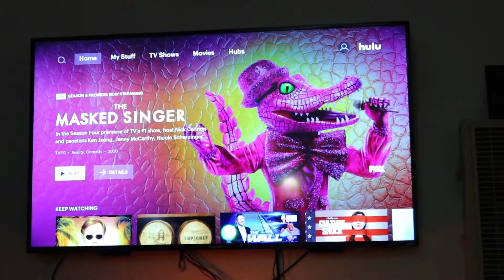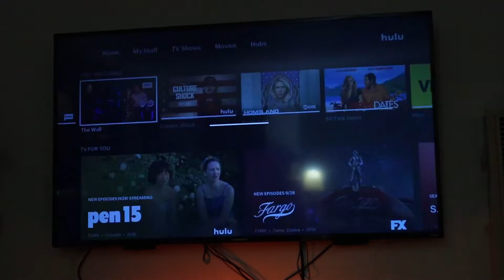Afternoon in My Life: Going Plant Shopping and Introducing all My Pets VLOG Leaving My Cave!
I decided to leave my cave and try going shopping in person (ditching online shopping). well this did not go as planned, watch to find out!

I also introduced my pets in this video and a quick night vlog! I hope you enjoyed this video! Tell me how you feel going out during a pandemic and how you cope with the stress of it!

2nd song ♡ Music by Joakim Karud - Dizzy